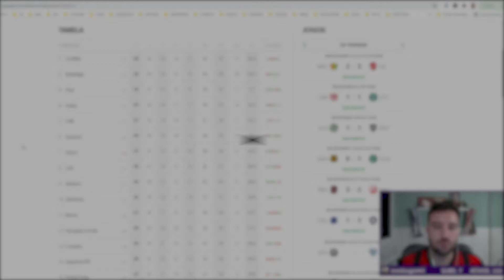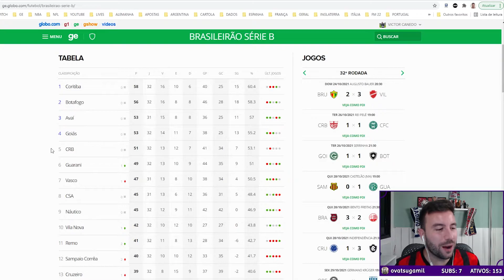SUB COMENTA SE PREFERE O VASCO SUBINDO PRA SÉRIE A OU ELE IR BEM NA NOITE I Cortes do Canedo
Sub solta comentário engraçado na live. Canedo e seus Subs estavam falando do Vasco e seu jogo que acontecerá hoje, um dos diversos torcedores que estavam com Canedo, é vascaino, mas, o sub talvez não tivesse tempo para o Vasco, pois tem algumas coisas a fazer na sexta. O que será esta coisa? Deixa aqui nos comentários sua opinião.